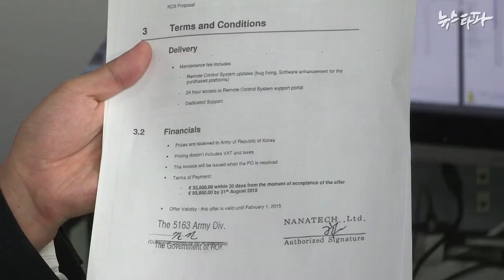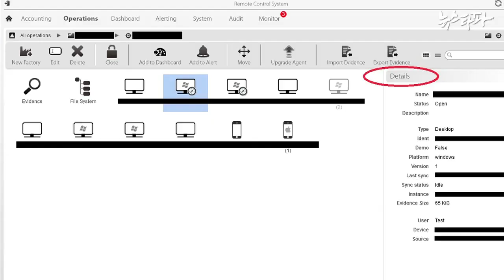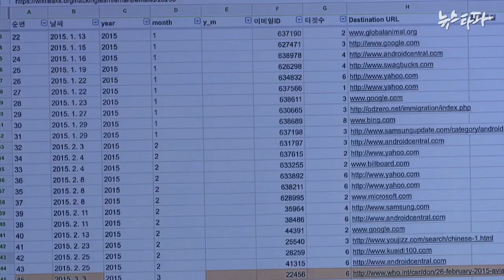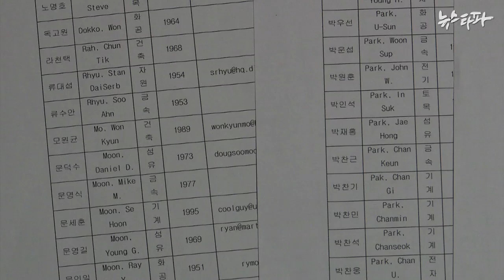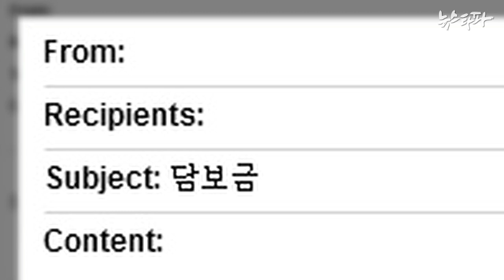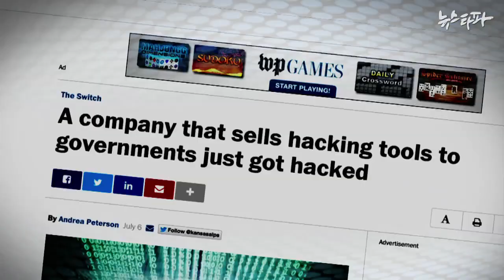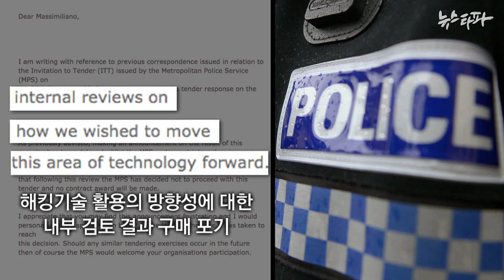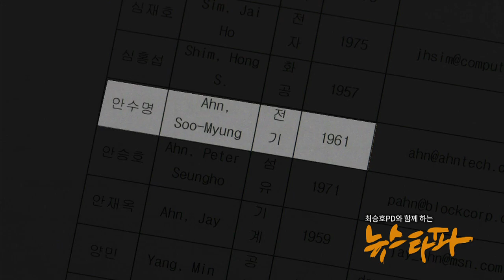뉴스타파 - 국정원, ‘최고 사악한 기술’로 민간인 해킹?(2015.7.16)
1.‘국정원, 민간인 해킹 시도’ 첫 확인...재미 과학자 안수명 박사
2.‘지구상 최고 사악한 기술’... 우리만 과잉 반응?